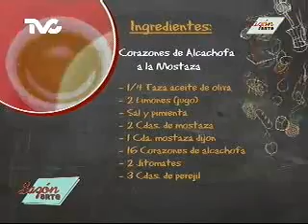Receta para preparar Corazones de Alcachofa a la Mostaza